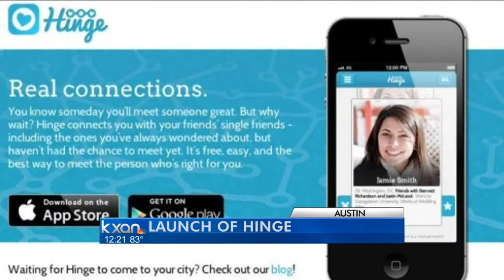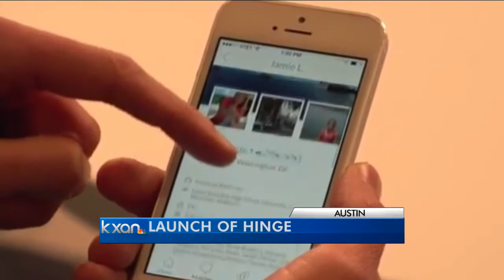HINGE APP LAUNCH